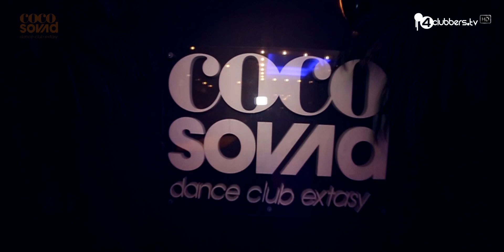COCO SOUND REAL WIXA PARTY 4clubbersTV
MAGICZNA WIXA ZAWSZE W MODZIE !!!
ZOBACZCIE JAK JADĄ W COCOSOWYM RAJU :)
DJ VASIL (rezydent COCOsound)
DJ MANIANA
DJ INSANE